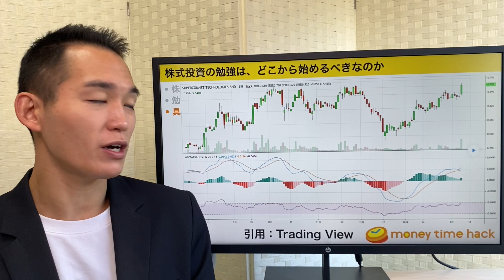【初心者向け】株式投資の勉強は何から始めたらいいの？元三菱UFJ銀行解説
〜【初心者向け】株式投資の勉強は何から始めたらいいの？〜

▼動画内で紹介している書籍
①デイトレード
②ピーターリンチの株で勝つ
③バフェットの銘柄選択術
④賢明なる投資家（上・下）

0:00 intro
1:21 株式投資には種類がある
3:29 勉強方法にも種類がある
7:03 具体的にどうやって勉強すればいいのか
11:34 まとめ

【関連動画】
〜再生リスト〜
お金と時間から自由になるロードマップ

10年9ヶ月働いた後、Fintech系ベンチャー企業へ転職